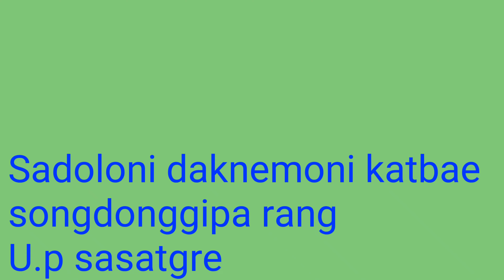Gitcham bilsi rangko gisik ra.atna Gita 2022. 25 saljatchi